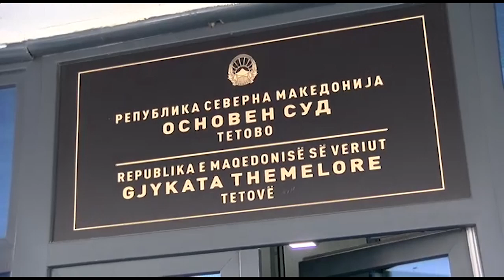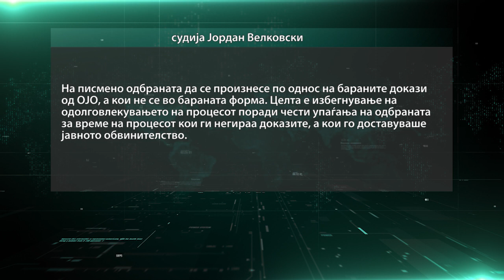Четврти обид за судењето за модуларната болница